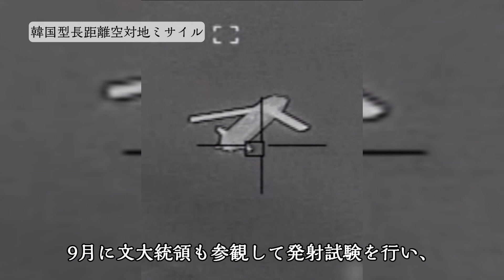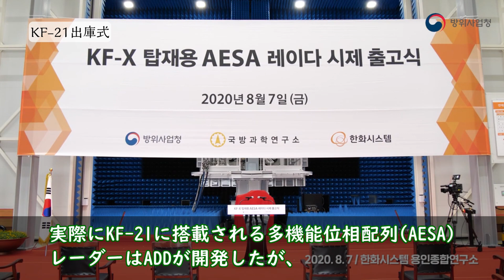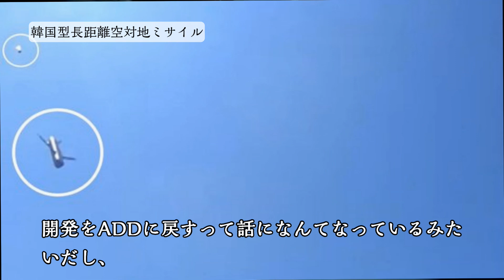KF-21に搭載予定の韓国型タウルス、国内で開発可能なのか？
韓国空軍
韓国型長距離誘導ミサイル
韓国型GPS誘導爆弾（KGGB）
KEPD350
ドイツ空軍
トーネード

Republic of Korea Ministry of National Defense(ROKMND)